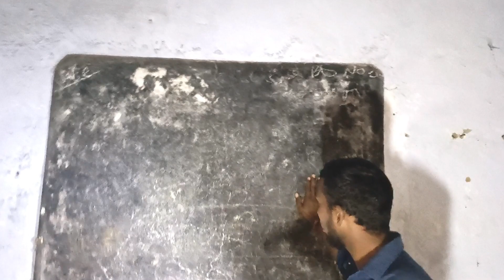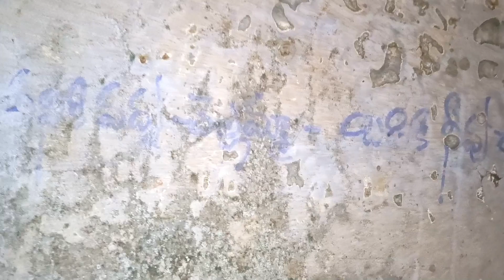సజీవ దహనం చేసిన మాస్టర్ ||దయ్యం రూపంలో అక్కడక్కడే తిరుగుతూ ఉన్నది Woman in ghostly form Dangerous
సజీవ దహనం చేసిన ఒక మాస్టర్ ||దయ్యం రూపంలో అక్కడక్కడే తిరుగుతూ ఉన్నది Woman in ghostly form Dangerous

A master burned alive ||Woman in ghostly form Dangerous

ఈ వీడియో టోటల్ స్టోరీ స్వార్థంతో ఒక మహిళను దారుణంగా కాల్చి చంపేశాడు అక్కడే దయ్యం రూపంలో తిరుగుతూ ఉంది ఆ దయాన్ని చూపించడమే ఈ వీడియో టోటల్ స్టోరీ

This video is a total story of selfishness and brutally shot a woman to death, there is a demon roaming around to show that kindness. This video is a total story.